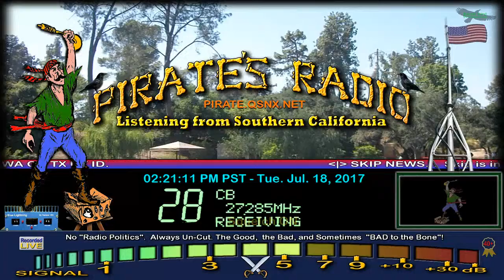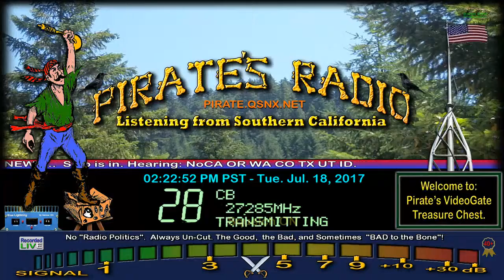292 ID, HardDrive 163 NM, Pirate#9 CA, Polcat CA, BakerMan 1936 WA